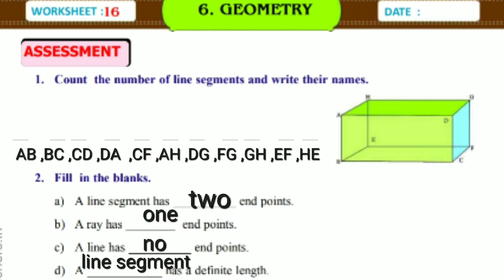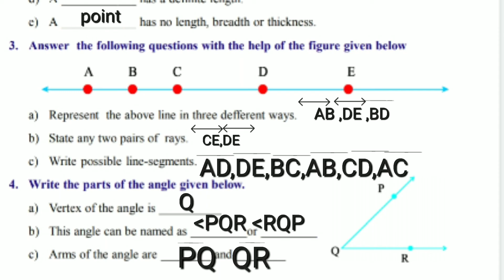Geometry జ్యమితి worksheet -16 Assessment 5th class maths magic workbook ‎@studiesbynadiya4403